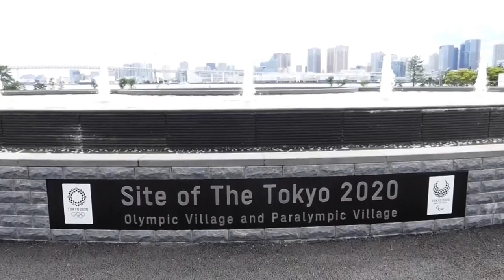Japón permitirá la entrada de espectadores a los Juegos Olímpicos de Tokio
Las autoridades japonesas japonesa decidieron hoy permitir que haya hasta 10.000 espectadores en las gradas de los Juegos Olímpicos de Tokio, aunque se reservan la opción de celebrar competiciones a puerta cerrada en caso de repunte de contagios de covid.

¡Visítenos!